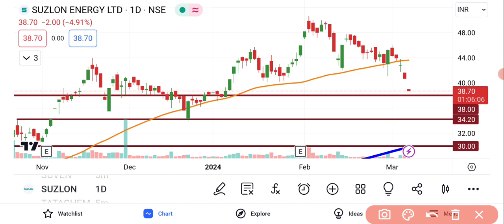Suzlon Share Latest News | Suzlon Share News Today | Suzlon share analysis